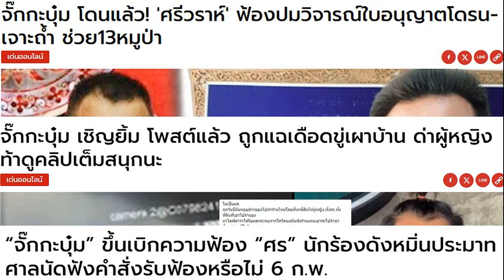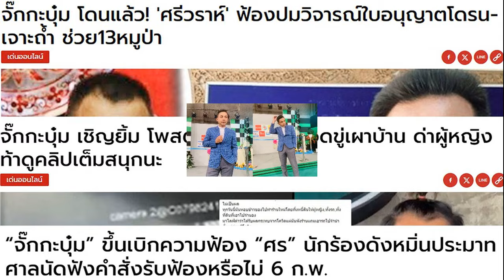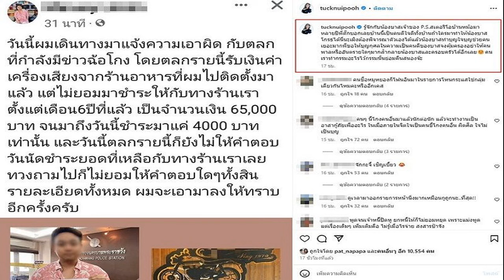รู้จัก จั๊กกะบุ๋ม เชิญยิ้ม นักแสดงตลกดัง ก่อนชีวิตพลิกหลายตลบ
รู้จัก “จั๊กกะบุ๋ม เชิญยิ้ม” ตลกชื่อดัง ผันบทบาทสู่นักการเมือง-เจ้าของธุรกิจ เคยตกเป็นข่าวดังหลายประเด็น

เป็นอีกหนึ่งคนดังที่ผู้คนกำลังให้ความสนใจ สำหรับ “จั๊กกะบุ๋ม เชิญยิ้ม” นักแสดงตลกดังที่โลดแล่นอยู่ในวงการบันเทิงมาเกือบ 20 ปี ก่อนชีวิตพลิกผันหลายตลบ ต้องทำงานในเส้นทางอาชีพที่หลากหลาย วันนี้ทีมข่าวสดขอพาทุกคนมาทำความรู้จักจั๊กกะบุ๋มเพิ่มเติมกัน
จั๊กกะบุ๋ม เชิญยิ้ม มีชื่อจริงว่า “นรเศรษฐ์ ทรงกลด” เกิดเมื่อวันที่ 20 มิถุนายน พ.ศ. 2522 (ปัจจุบัน 44 ปี) และเรียนจบชั้นประถมศึกษาปีที่ 6 โดยเข้าสู่วงการตลกจากการชักชวนของ ธงชัย งามจันทร์ หรือ ตู่ ตาหวาน นักแสดงตลกที่เห็นแววของจั๊กกะบุ๋ม

เมื่อเรียนจบประถมได้มีคนชักชวนให้ไปเล่นตลกคณะคาบาเรต์ ที่อ.ปักธงชัย จ.นครราชสีมา และได้กลับมาเล่นตลกคาเฟ่อีกครั้ง โดยอยู่คณะป่องฮาหนูหริ่ง จากนั้นย้ายไปหลายคณะ และทำหลายอาชีพ ก่อนไปอยู่คณะหม่อมเหยิน, ยอด นครนายก, เต่า เชิญยิ้ม, สีหนุ่ม เชิญยิ้ม ต่อมาได้พบกับ โป๊งเหน่ง เชิญยิ้ม และ ต่าย เชิญยิ้ม จึงถูกชักชวนให้ไปเข้าร่วมคณะถั่วแระ เชิญยิ้ม
และหนึ่งในทักษะพิเศษของจั๊กกะบุ๋มคือ “การเลียนเสียงนักร้อง” จึงทำให้เจ้าตัวมีโอกาสมาแสดงที่รายการก่อนบ่ายคลายเครียด และละครซิทคอมอีกหลายเรื่อง เช่น บางรักซอย 9, ผู้กองเจ้าเสน่ห์ รวมถึงละครและภาพยนตร์
การพลิกผันบทบาท “นักแสดงตลก” สู่ “นักการเมือง” และ “เจ้าของธุรกิจ”

ในปี 2566 จั๊กกะบุ๋มได้ลงสมัครในเขตพื้นที่บางกอกน้อย ในสังกัดพรรคทางเลือกใหม่ ปัจจุบันเขายังดำรงตำแหน่งเป็น โฆษกของพรรคทางเลือก​ใหม่​

โดยก่อนหน้านี้เจ้าตัวได้เริ่มมีบทบาทเรียกร้องทางการเมือง ในการประท้วงเมื่อปี 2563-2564 กรณีการออกมาแสดงความคิดเห็น ต่อต้านรัฐบาลของอดีตนายกรัฐมนตรี พลเอกประยุทธ์ จันทร์โอชา ด้วยการใช้ภาษาที่รุนแรง

นอกจากนี้ จั๊กกะบุ๋มได้เปิดโฮมสเตย์และร้านจิ้มจุ่มที่ชื่อว่า จั๊กกะบุ๋ม จุ่ม หม้อ แม่ และเปิดร้านอาหารชื่อว่าร้านอาหารกะเพราควาย รวมไปถึงยังเป็นสมาชิกมูลนิธิร่วมกตัญญูอีกด้วย
ดราม่าถาโถม
ปี 2552 จั๊กกะบุ๋มไปเล่นตลกที่ร้านอีสานจุ่มแซ่บ ย่านราชพฤกษ์ โดยมีมุขบางช่วงที่ขัดอารมณ์ จนถูก สิบตำรวจตรี อุทิศ ทิพย์ศรี เอาปืนจ่อหัวกลางร้านอาหาร

ปี 2554 จั๊กกะบุ๋มตกเป็นข่าวว่าตนนั้นกักขังหน่วงเหนี่ยวสาวโคโยตี้

ปี 2559 นายศรศักดิ์สวนแก้ว หรือ “ศร อิจฉา” เจ้าของเพลงฮิต “อิจฉา” ได้เดินทางร้องทุกข์ต่อตำรวจ หลังถูกจั๊กกะบุ๋มข่มขู่โดยการโทรศัพท์มาหายามวิกาล โพสต์คลิปท้าตีท้าต่อยในเฟซบุ๊ก

โดยนายศรศักดิ์กล่าวว่า ตนได้รับการจ้างงานไปเล่นคอนเสิร์ต ที่สวิตเซอร์แลนด์ ซึ่งตอนนั้นจั๊กกะบุ๋ม ขอตามไปร้องแลกทิปด้วย แต่พอไปถึง จั๊กกะบุ๋มกลับประพฤติตนไม่เหมาะสมหลายอย่าง ซึ่งพอตนตักเตือนก็กลับสร้างความไม่พอใจ จนจั๊กกะบุ๋มโพสต์เฟซบุ๊กติดแท็กมาด่า

กระทั่งมีผู้เสียหายหญิงรายหนึ่งติดต่อมาทางอินบ๊อกซ์ข้อความว่า มีปัญหาเรื่องเงินกับ “จั๊กกะบุ๋ม” จำนวน 50,000 บาท ซึ่งตนไม่รู้จะแนะนำอย่างไรจึงบอกไปว่าหากตกลงกันไม่ได้ก็ขอแนะให้ไปแจ้งความ

พอจั๊กกะบุ๋มรู้ข่าวก็คงคิดว่าตนยุยงส่งเสริม จึงระรานด้วยการโทรศัพท์มาหาท้าตีท้าต่อย หนักเข้าเจ้าตัวก็โทรศัพท์ไประรานลูกน้องในบริษัทของตน อย่างไรก็ตามเรื่องดังกล่าวได้มีการไกล่เกลี่ยกันในชั้นศาลโดยคู่กรณีได้ทำการขอโทษกันและกันและจบเรื่องด้วยดี
ปี 2562 จั๊กกะบุ๋มพร้อมทนายความได้เดินทางเข้าพบ พล.ต.อ.ศรีวราห์ รังสิพราหมณกุล รองผู้บัญชาการตำรวจแห่งชาติ พร้อมทำการขอขมา หลังจากได้ไลฟ์สดเฟซบุ๊กวิพากษ์วิจารณ์พล.ต.อ.ศรีวราห์ เกี่ยวกับเรื่องใบอนุญาตโดรนและใบอนุญาตในภารกิจช่วยเหลือทีมหมูป่าอะคาเดมี่ 13 ชีวิต

ปี 2563 จั๊กกะบุ๋มโดนสังคมวิพากษ์วิจารณ์เมื่อมีคลิปขู่เผาบ้าน ราดน้ำมัน และตัดแขนตัดขาภรรยาออกมา ซึ่งรุนแรงจนอดีตภรรยาต้องฟ้องร้องตัดขาดสถานะ โดยเหตุการณ์เจ้าตัวได้ออกมายอมรับว่าผ่านมาเกิดมาจากความโมโหขาดสติทั้งหมด
ปี 2567 กรณีเจ้าหนี้ขึ้นป้ายทวงหนี้จั๊กกะบุ๋มกลางห้างดัง ขอให้เมตตาคืนเงิน 284,400 บาท เพราะเป็นเงินที่ต่อลมหายใจอีก 4 ชีวิต จนกลายเป็นประเด็นร้อนในโลกออนไลน์